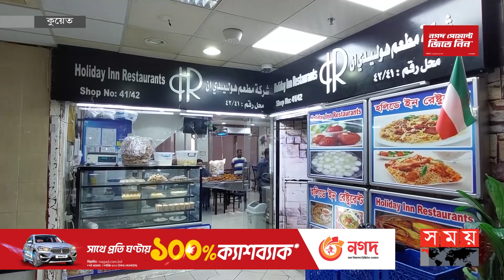কুয়েতে বাংলাদেশি রেস্টুরেন্টগুলোতে বাহারি ইফতার | Iftar Bazar in Kuwait | Somoy TV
কুয়েতে বাংলাদেশি রেস্টুরেন্টগুলোতে ইফতারে পাওয়া যাচ্ছে দেশ বিদেশী নানা মুখরোচক খাবার, বিগত বছরের মত এখনো জমে উঠেনি ইফতার বাজার

In Bangladeshi restaurants in Kuwait, various delicious dishes from the country and abroad are available for iftar, the iftar market has not accumulated like last year

Somoy TV: t.ly/Se1z
Somoy TV Bulletin: t.ly/iqIq
Somoy Entertainment: t.ly/3dWC
Somoy Sports: t.ly/iASp
SOMOY TV ISLAMIC: t.ly/zU6a

Somoynews.tv: t.ly/Y7ab
খেলার সময়: t.ly/xJ5H
সময়ের গল্প: t.ly/EW3M
এ সময়ের বাণিজ্য : t.ly/m3ir

Groups:
Somoy TV (Official)✅: t.ly/ajiO
Somoy Entertainment✅: t.ly/8CLh
Somoy Business✅: t.ly/4xaJ